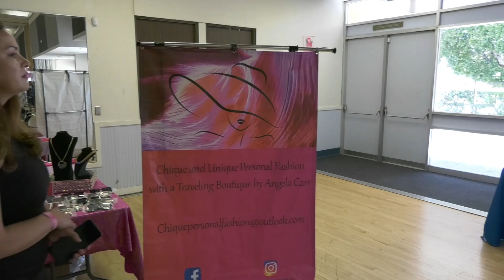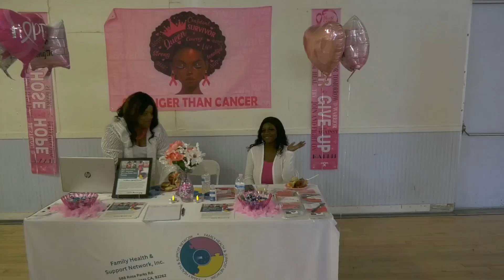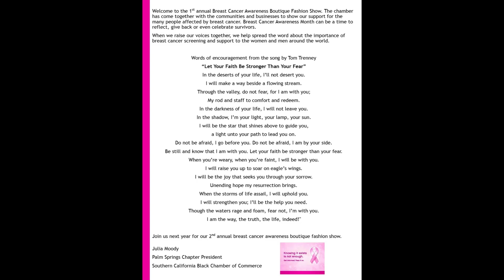(Uncut) Annual Breast Cancer Awareness Coachella Valley Boutique Fashion Show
Welcome to the Southern California Black Chamber of Commerce, 1st annual Breast Cancer Awareness Boutique Fashion Show. The chamber has come together with the communities and businesses to show our support for the many people affected by breast cancer. Breast Cancer Awareness Month can be a time to reflect, give back or even celebrate survivors.
When we raise our voices together, we help spread the word about the importance of breast cancer screening and support to the women and men around the world.